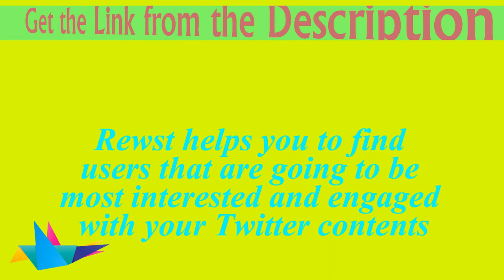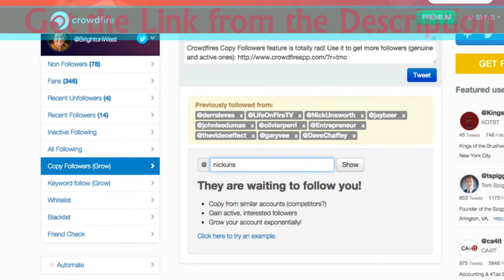How To Get Twitter Followers By Location